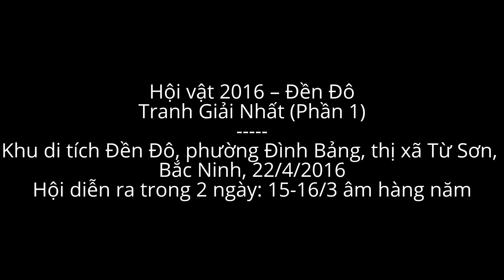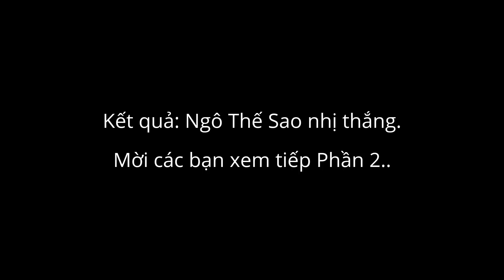Hội vật 2016 - Đền Đô - Giải Nhất (Phần 1) - Ngô Thế Sao vs. H.Đ.Hùng & L.V.Hải & N.D.Dũng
Giải Nhất trị giá 15tr tiền mặt. Ngô Thế Sao giữ giải và có 4 đô vật tham gia. Phần này giới thiệu trận đầu lèo 1, lượt 1 và lượt 2. Thông tin các đô vật trong phần này như sau:
- Ngô Thế Sao: thuộc đoàn quân đội, sinh năm 1993, thi đấu chuyên nghiệp ở nội dung vật tự do, hạng cân 66kg. Đô Sao không tham gia các giải chuyên nghiệp của vật dân tộc. Tuy nhiên, trong các hội vật làng, đô Sao từng đạt giải Nhì hội Quế Dương, Nhất hội Yên Nội, Nhất hội Trang Liệt.
- Hoàng Đức Hùng: là đô vật ĐỘC LẬP đến từ Yên Phong, Bắc Ninh.
- Lê Văn Hải: thuộc đoàn Bộ Công An, sinh năm 1991, thi đấu chuyên nghiệp ở nội dung cổ điển, hạng cân 66kg. Đối với giải vật dân tộc chuyên nghiệp, đô Hải đạt HCV hạng cân 75kg tại Giải vô địch vật dân tộc lần thứ 20. Trong các hội vật làng, đô Hải đang cố gắng để cạnh tranh với các đô vật hàng đầu.
- Nguyễn Doãn Dũng: đến từ Đông Anh và là đô vật ĐỘC LẬP từ năm 2008. Đô Dũng sinh năm 1986, trước đây thuộc đoàn Hà Nội, thi đấu chuyên nghiệp ở nội dung tự do, hạng cân 66kg. Trong các giải vật dân tộc chuyên nghiệp về sau, đô Dũng không tham gia nữa và chỉ tham gia các hội vật làng với thành tích giải ba hội Trùng Quán, Giải Ba hội Tiêu Sơn.

. Đầu lèo 1: Sao gặp Hoàng Đức Hùng. Sao thắng và toàn thắng đầu lèo 1 do không có đô nào xin theo
. Lượt 1: Sao gặp Lê Văn Hải. Sao thắng (nhất thắng).
. Lượt 2: Sao gặp Hoàng Văn Nam (Hải Phòng)  nhưng trận đấu bị hủy nên đô Sao tiếp tục đấu với đô Nguyễn Doãn Dũng. Đô Sao thắng (nhị thắng)

Thời gian: chiều ngày 22/4/2016 (16/3 âm)
Tại: Khu di tích Đền Đô, thị xã Từ Sơn Bắc Ninh
Hội diễn ra trong 2 ngày 15-16/3 âm hàng năm